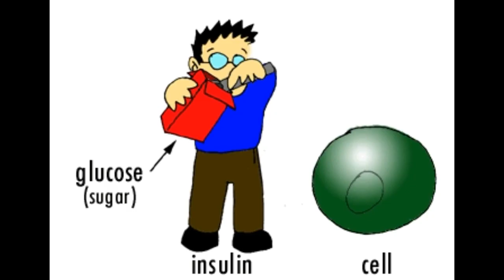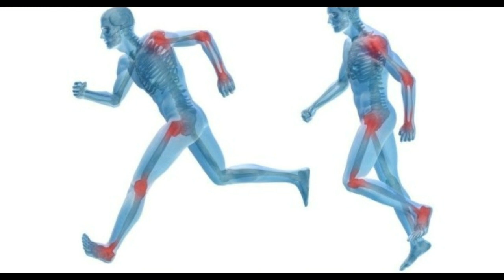ఈ పండు ను చూస్తే షుగర్ వ్యాధికి దడ పుడుతుంది (Amazing Benefits of Albukhara Fruit)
ఈ పండు ను చూస్తే షుగర్ వ్యాధికి దడ పుడుతుంది (Amazing Benefits of Albukhara Fruit) dhanaakarshana